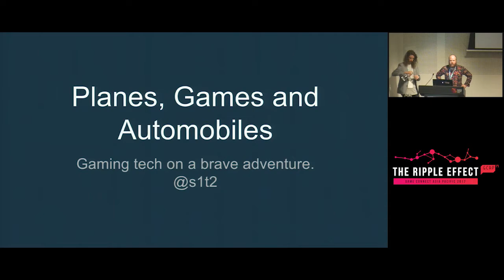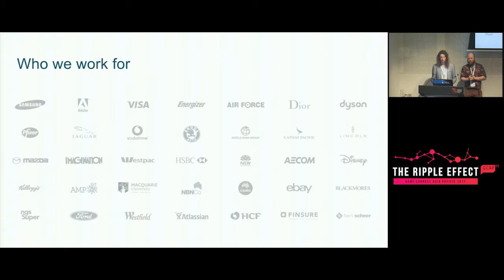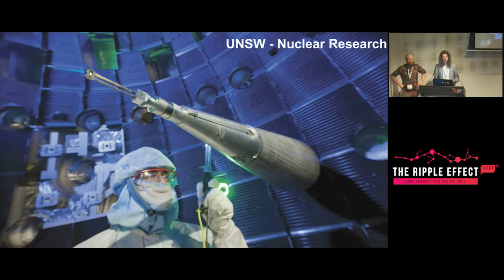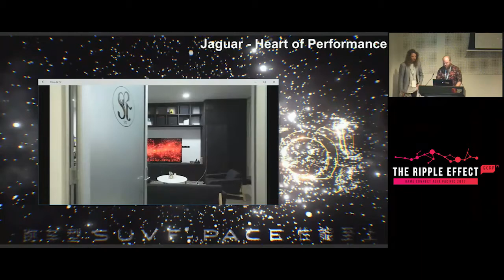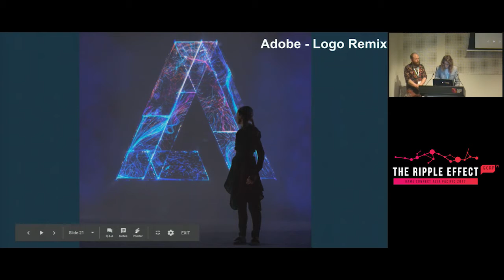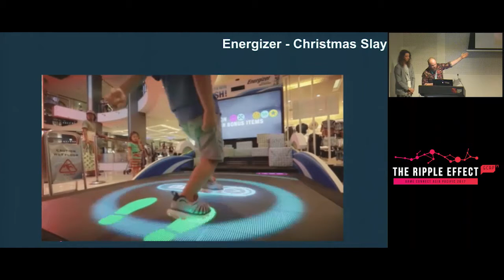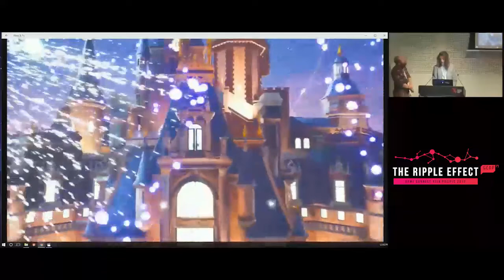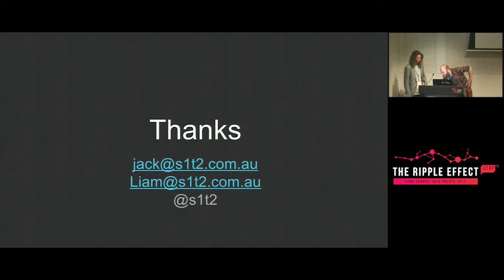GCAP 2017: Planes, games and automobiles - interactivity beyond games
Real time technology is beginning to integrate with every form of business and its use cases are virtually unlimited. Jack and Liam from S1T2 will focus on the advantages and issues working within the real time environment outside of the traditional gaming sphere.

This talk will walk through some of the projects that S1T2 have had the pleasure/pain of working on. In this machine gun style most mortem they’ll highlight the endless opportunities and harsh realities involved in working within this exciting and undefined space. Showcasing the breadth and depth of real time technology, they’ll illustrate the power of game development and design outside of the world of gaming, inspiring you to experiment with the vast potential of what real time technologies are making possible.